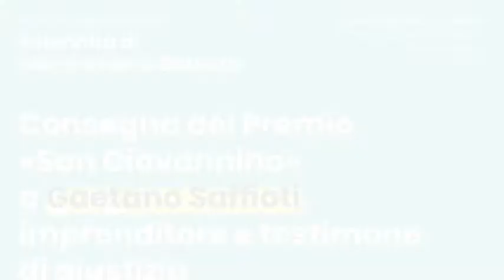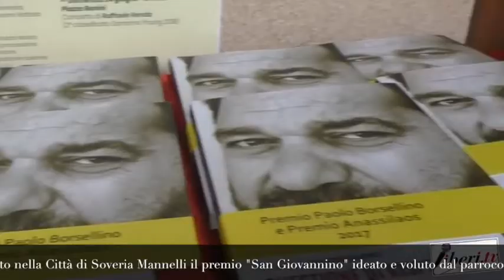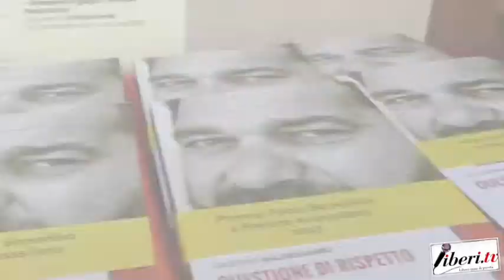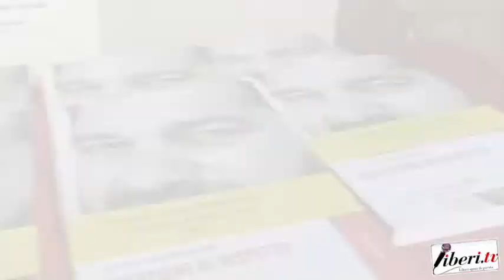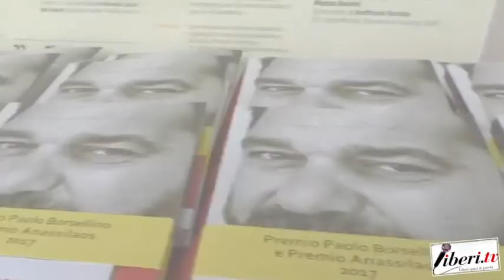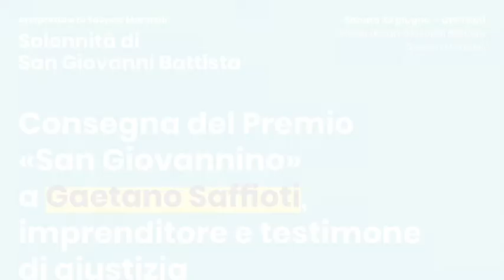Intervista telefonica a Gaetano Saffioti - Premio San Giovannino 2018 Città di Soveria Mannelli